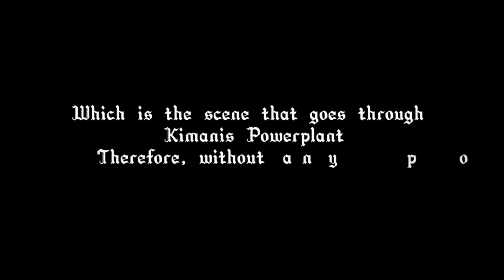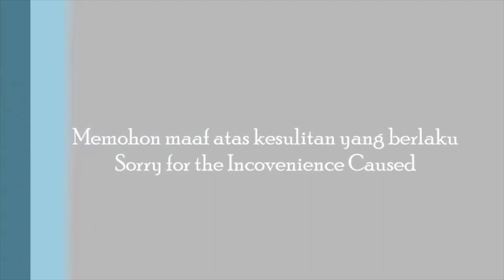Sunset Kimanis Powerplant scene while in the Sabah Train Vlog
Selepas kertas pada peperiksaan akhir semester telah pun berakhir, maka perjalanan dalam satu semester ini telah pun sampai ke garisan penamatnya. Dengan demikian, saya mula mengemas barangan yang ada pada saya untuk balik ke kampung halaman saya. Pada masa yang sama, salah seorang rakan sekelas saya yang berasal dari Beaufort telah memberikan satu rakaman kereta api di Negeri Sabah, iaitu laluan yang melalui Kimanis Powerplant semasa dia dalam perjalanan pulang ke Beaufort pada waktu senja pada masa itu. Terima Kasih saya ucapkan kepada rakan sekelas yang rela memberikan rakaman tersebut.

After the papers on the final semester exams have already ended, the journey in this semester has already reached its finish line. Thus, I began to pack the things I had to return to my hometown. At the same time, one of my classmates from Beaufort gave a recording of the train in Sabah, which was the route that passed through Kimanis Powerplant while he was on his way back to Beaufort at dusk at that time. Thank you to a classmate who was willing to give the recording.